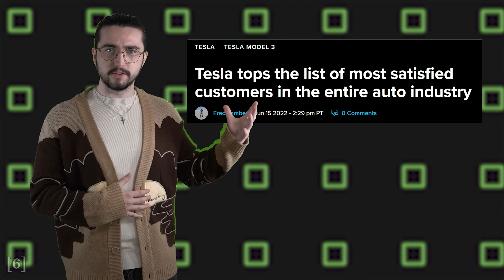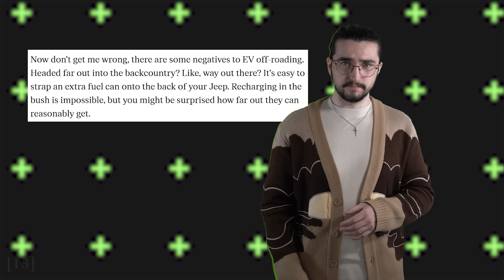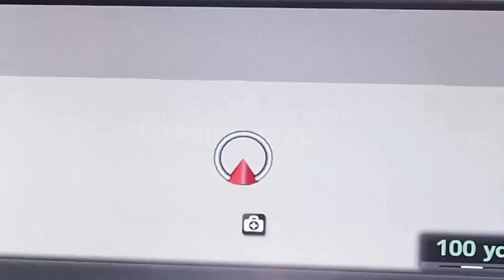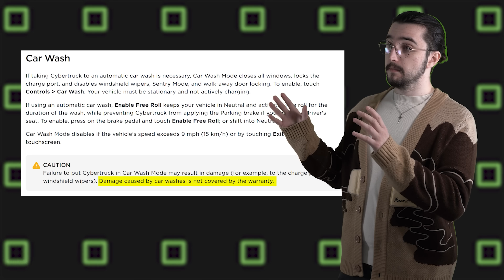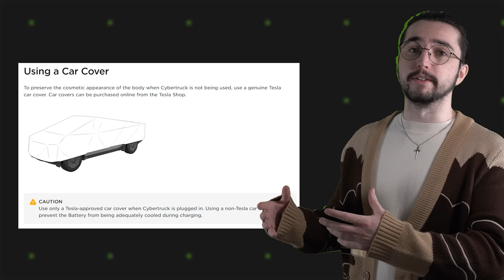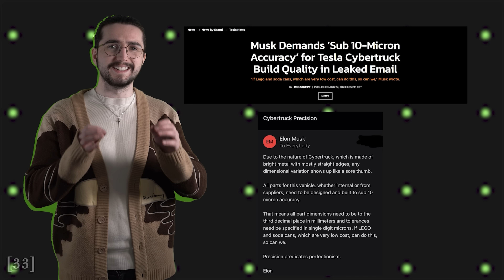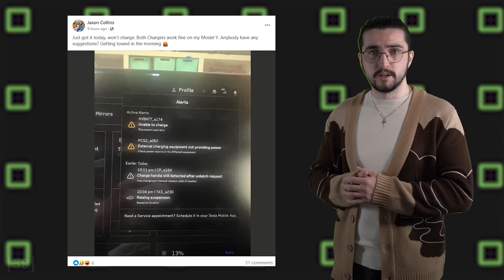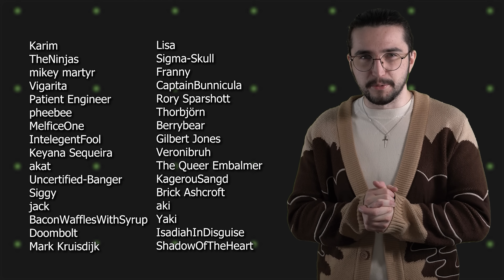Elon's Cybertruck Is Weird And Lame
yeah I drive